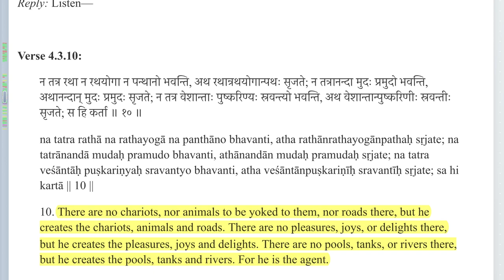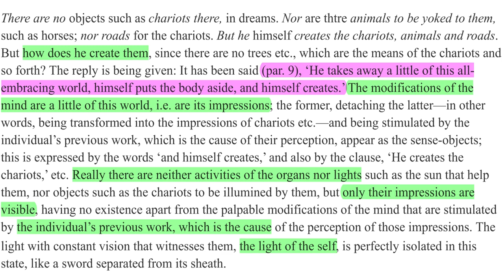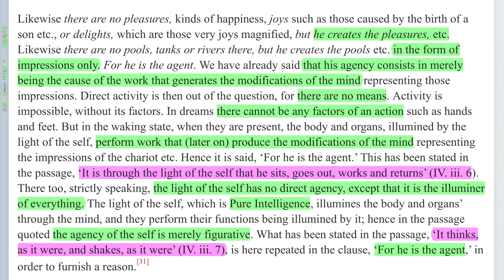Svapna and Suṣupti Consciousness—Self is the Dreamer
Continuing our analysis of Śaṅkarācārya's commentary on Bṛhadāraṇyakopaniṣad 4.3.10

Namaste 🙏  So, let's just continue with the next verse, verse 10:

Objection: The sense objects are perceived in dreams just the same as in the waking state. How, then, do you adduce their difference on the ground that the organs do not function then?

Reply: Listen—

"There are no chariots nor animals to be yoked to them, nor roads there, but he creates the chariots, animals, and roads. There are no pleasures, joys, or delights there, but he creates the pleasures, joys, and delights. There are no pools, tanks, or rivers there, but he creates the pools, tanks, and rivers; for he is the agent."